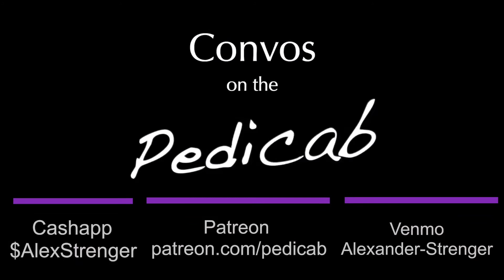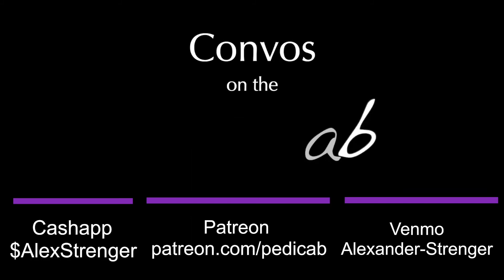Urban Camping Is Hurting The Homeless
Travis County GOP Chair Matt Mackowiak and I talk about how our Austin’s decision to allow urban camping is putting our homeless in danger physically, mentally and psychologically.